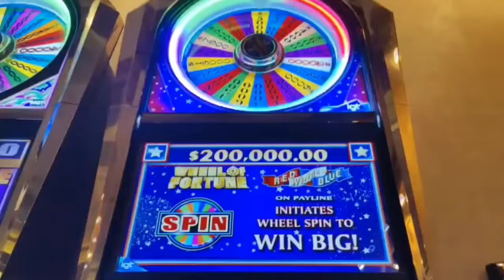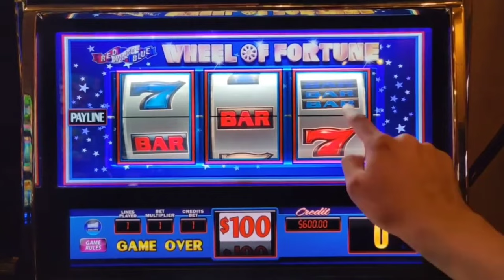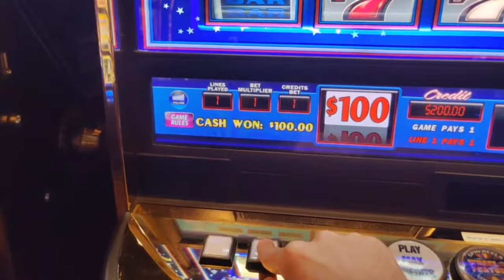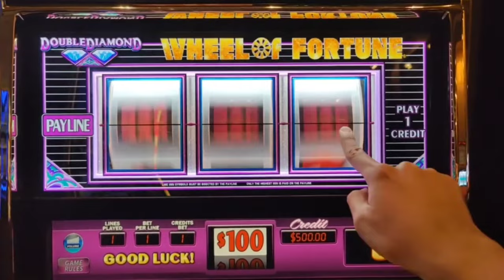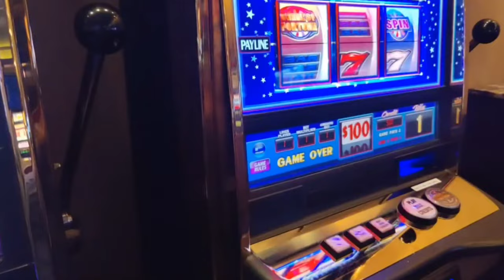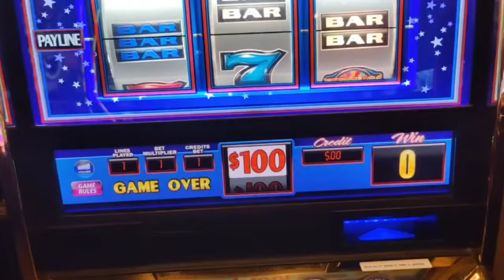$100 Wheel of Fortune - 10 Spins to Get a SPIN!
Here  is a replay of a private livestream that I did for some friends and  @EZLIFESLOTJACKPOTS  's Patreon group where I put $1000 into a $100 Wheel of Fortune slot at  @harrahsac  and tried to get the spin!